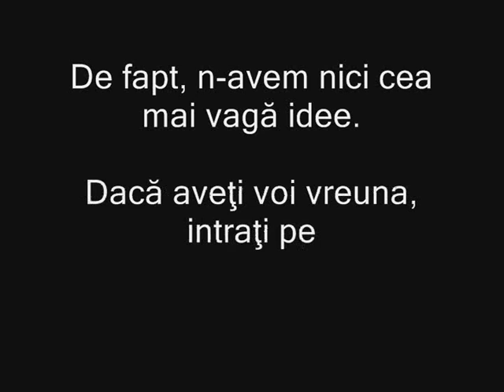Panic Room: Macinat de frica. In rolul principal: Mircea Geoana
Din culisele primei confruntari televizate, de la Cluj, dintre candidatii principali la presedintia Romaniei.
Unde era Mircea Geoana? La Macin. Dar si mai exact? Aflati aici.
Panic Room: Macinat de frica, o productie markething.shortlist.ro